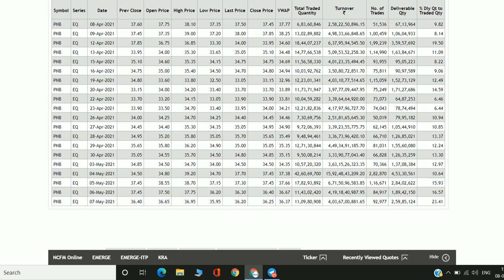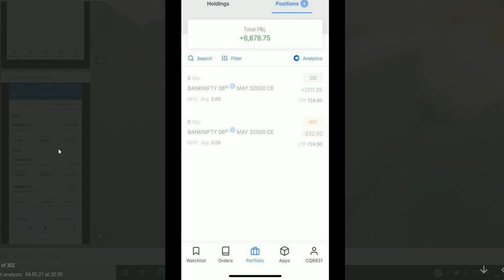PNB SHARE LATEST NEWS | PNB SHARE PRICE PNB SHARE NEWS TODAY PNB SHARE ANALYSIS PUNJAB NATIONAL BANK